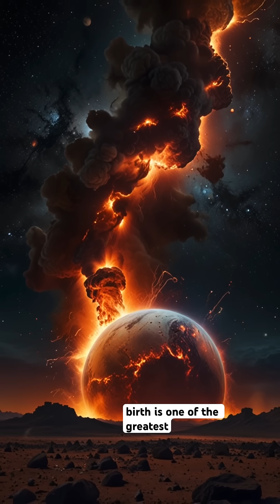“Our Moon wasn’t always there… its creation began with a cosmic collision.”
“The Moon has been our silent companion for billions of years, lighting up our nights and guiding our tides. But have you ever wondered how it was born? Around 4.5 billion years ago, a Mars-sized object named Theia collided with Earth in a massive cosmic impact. The debris from that collision formed a ring around our planet, gradually coming together to create the Moon we see today. This incredible event shaped not just the Moon but also life on Earth as we know it. Discover the epic origin story of our closest celestial neighbor!”